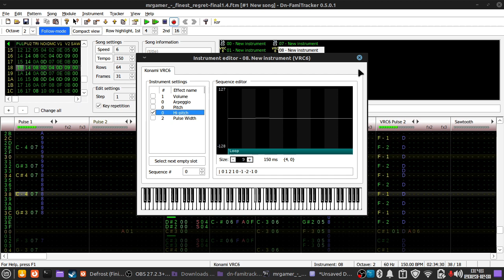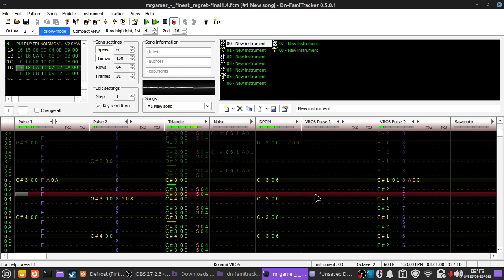Finest Regret (Finished!)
I've decided to record, upload and re-upload all my NES-tunes and put them all in a play-list for consistency or something...